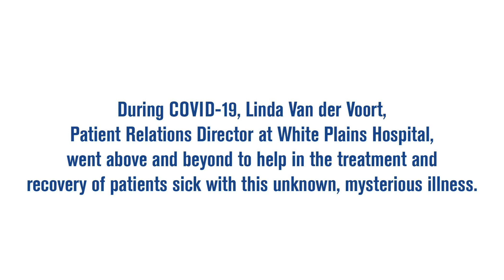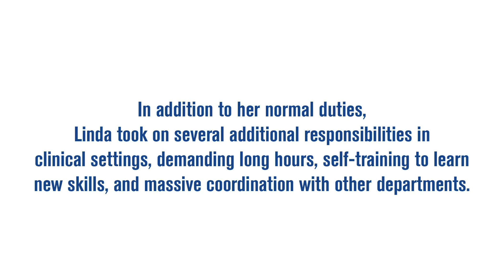2021 Ruth Ravich Patient Advocacy Award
Announced during ELEVATE PX 2021, the Ruth Ravich Patient Advocacy Award is presented by the Patient  Advocacy Council of The Beryl Institute and recognizes an individual for outstanding contributions, dedication, leadership and loyal service to  fellow Patient Advocates.